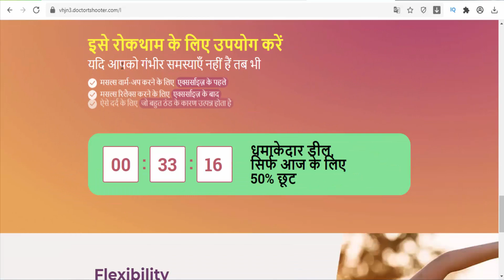flexibility - IN(India) - Joints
इसे रोकथाम के लिए उपयोग करें
यदि आपको गंभीर समस्याएँ नहीं हैं तब भी
 मसल्स वार्म-अप करने के लिए एक्सर्साइज़ के पहले
 मसल्स रिलैक्स करने के लिए एक्सर्साइज़ के बाद
 ऐसे दर्द के लिए जो बहुत ठंड के कारण उत्पन्न होता है